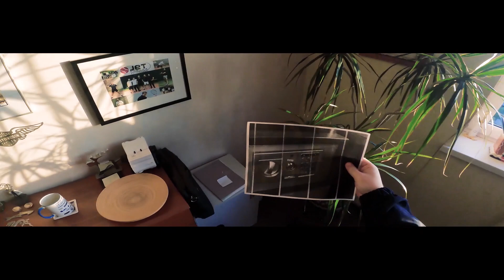Akcja i Ciekawość: Rozcinamy Sejf na Waterjet!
zadzwoń
Więcej informacji:
🎥 Ten odcinek jest mieszanką chęci nagrania czegoś w innym formacie i ciekawości, jak zbudowany jest sejf.

👥 Część 1: Film Akcji
W pierwszej części filmu razem z kolegą nagraliśmy ekscytującą historię! Nasz bohater przebiera się za pracownika naszej placówki, wkrada się do biura i wykrada sejf.

💧 Część 2: Rozcinamy Sejf
Druga część to zaspokojenie ciekawości - co kryje sejf i jak jest zbudowany? Szczerze, byłem trochę rozczarowany, jak delikatny okazał się ten sejf.